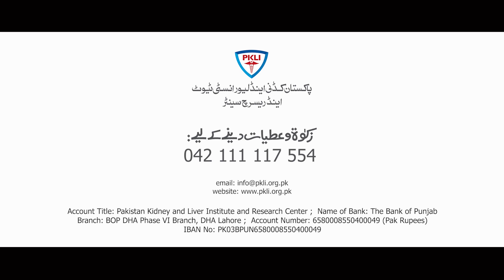Meri muskurahat wapas dilanai ka shukria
You can deposit or transfer zakat/donation in below-mentioned bank account directly:
Account Title: Pakistan Kidney and Liver Institute and Research Center
Name of Bank: The Bank of Punjab
Branch: BOP DHA Phase VI Branch, DHA Lahore
Account Number: 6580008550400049 (Pak Rupees)
(Please make a note that Your donations to PKLI&RC, an approved NPO, qualifies for tax credit u/s 61 of Income Tax Ordinance 2001)